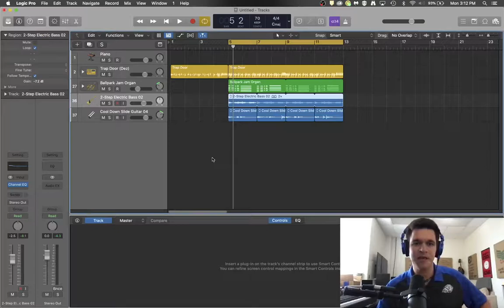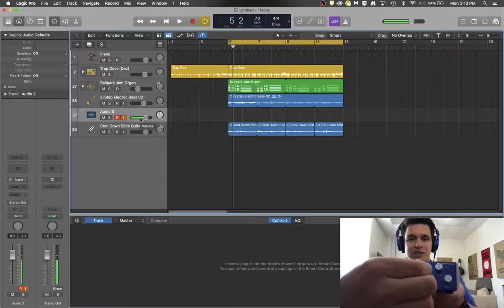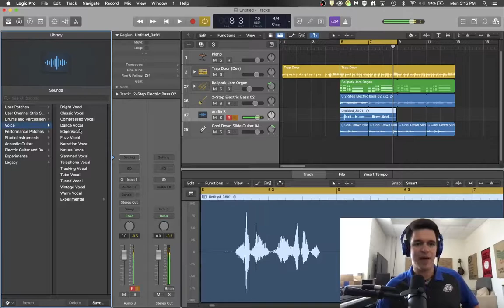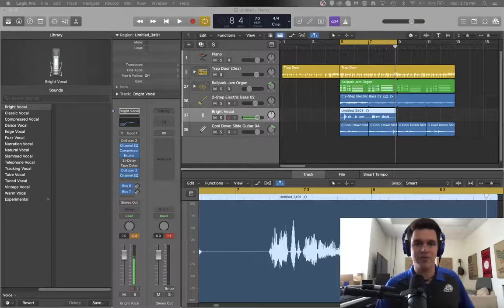Logic Pro (10.6) Tutorial: Setting Up a Microphone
In this video, you will be able to learn how to set up a microphone to be able to record vocals using Logic Pro.